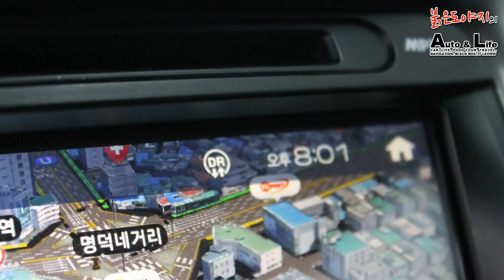듀얼사운드 yf 브릴리언트 듀얼사운드 및 DR GPS 티저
아이나비X1에 DR.GPS 를!!!
전설이 되어 버린
그 물건
문의는 대구 아이나비 남산점으로

본 영상은 티저 영상입니다.